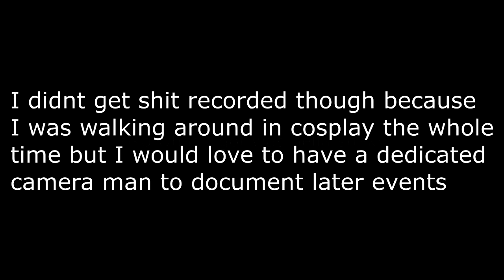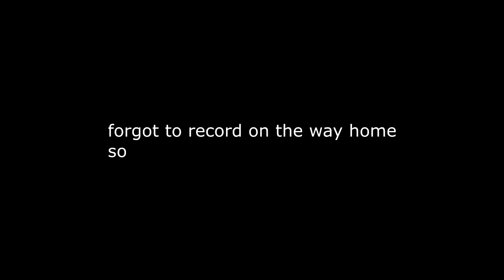OHAYOCON 2017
it is lit